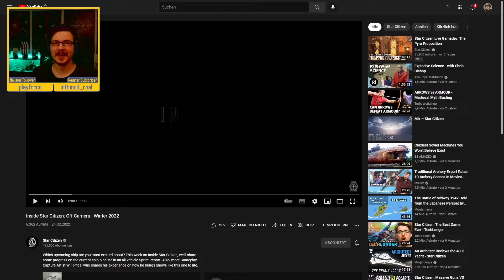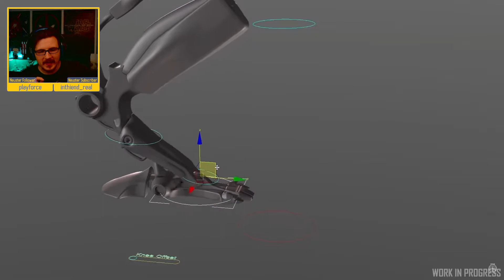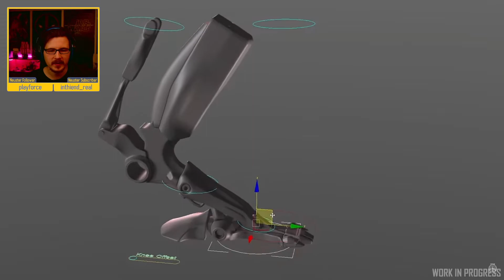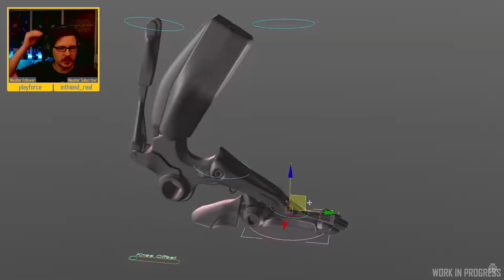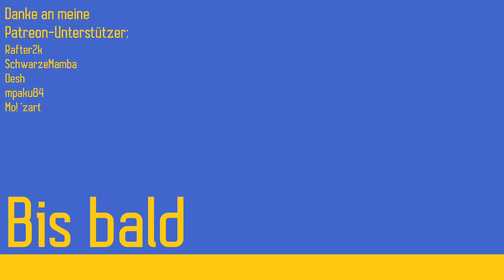Reysn Reacts: Inside Star Citizen über Corsair, Hull C, BMM und noch mehr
Ich habe mit euch im Stream live die neuste Episode Inside Star Citizen angesehen. Diesmal ging es um jemanden, der ingame schöne Szenen einfängt und dann gab es einen Ship Sprint Report inklusive Hull C, Banu Merchantman, Corsait und Vulture. Viel Spaß!